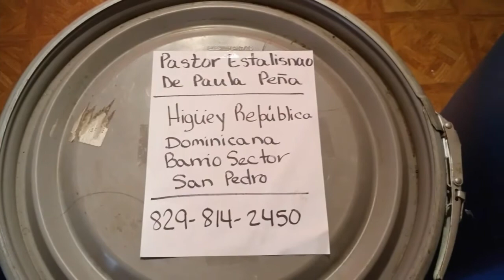Impacto Misionero Higuey & Santo Domingo República Dominicana 2017